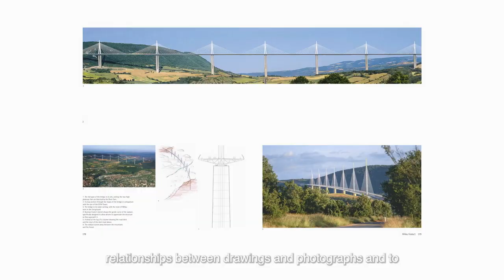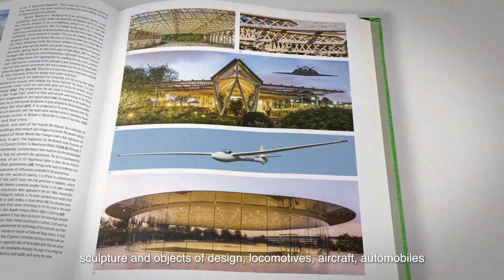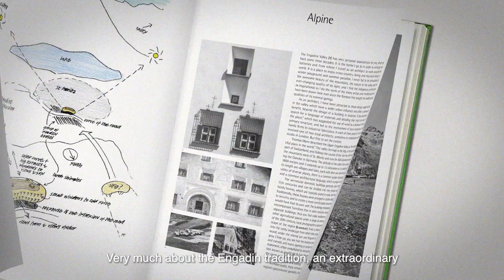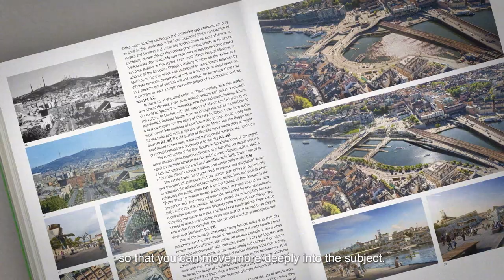Norman Foster, interviewed by Philip Jodidio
Architecture giant Norman Foster walks us through his most significant projects, from the Millennium Bridge to Apple Park. Presenting his architectural œuvre, the first volume of this XXL monograph brims with unpublished images and sketches, handpicked by Foster, while the second contains eight essays he wrote explaining his sources of inspiration.